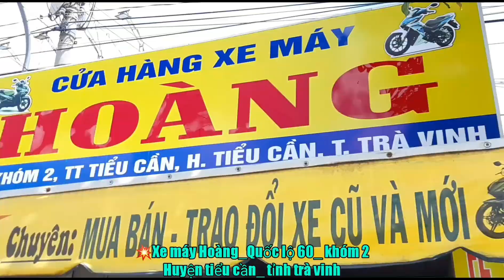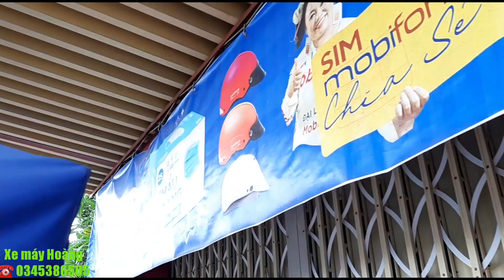💥 FUTURE NEO KIM 2009_ máy zin bánh căm thắng đĩa _giá ( đã nhận cọc)